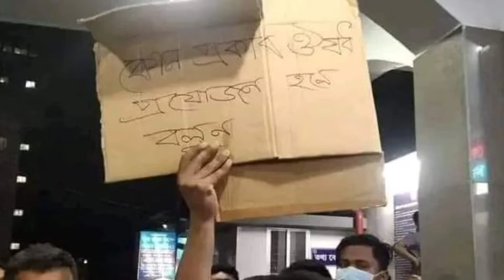বাবা আমার একটা পা কোথায় যেন উড়িয়ে গিয়েছে।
ইলমা মিডিয়া সেন্টার#নূরানী পদ্ধতিতে অল্প সময় কুরআন শিখার সহজ উপায়#অল্প সময় সহি শুদ্ধ ভাবে কুরআন শিখার উপায় এসো কুরআন শিখি। কুরআন পড়ুন নিজেকে গড়ুন, Noorani Quran Shikkha#

 হামদ, নাত, ক্বেরাত, কুরআন শিখার সহজ পদ্ধতি, ওয়াজ,  যুগোপযোগী তথ্য  ইত্যাদি।

বাবা আমার একটা পা কোথায় যেন উড়িয়ে গিয়েছে আমি মনে হয় আর বাঁচব না, আমাকে কালিমা পড়াইয়া দাও, আমাকে মাপ করে দিও#